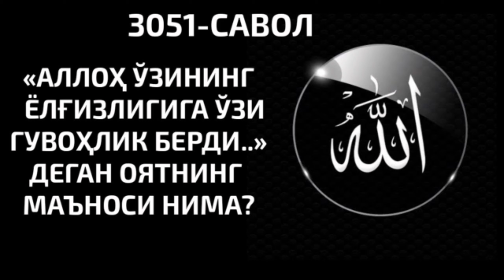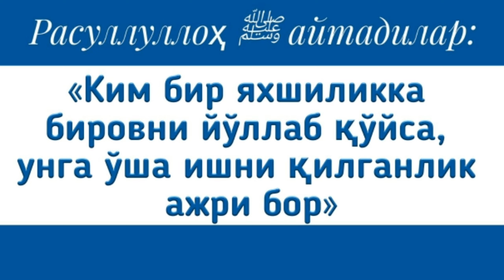3051-Савол: "Аллоҳ ўзининг ёлғизлигига ўзи гувоҳлик берди.." деган оятнинг маноси нима?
3051-Савол: "Аллоҳ ўзининг ёлғизлигига ўзи гувоҳлик берди.." деган оятнинг маноси нима?

Ассаламу алайкум!